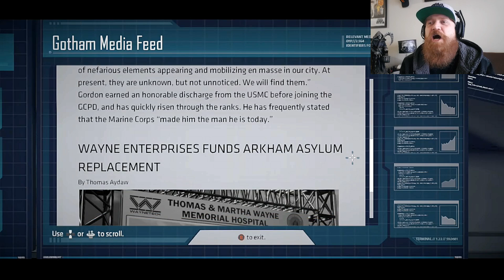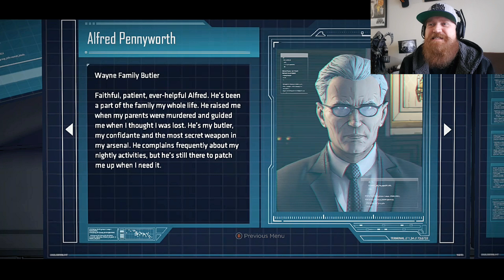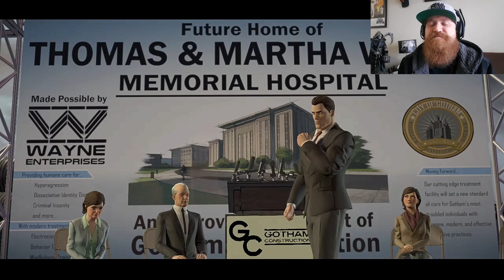Batman: The Telltale Series - Part 2